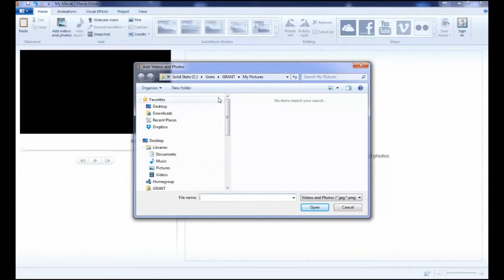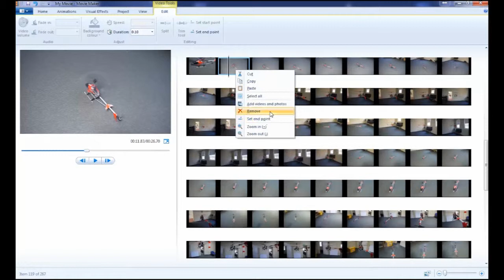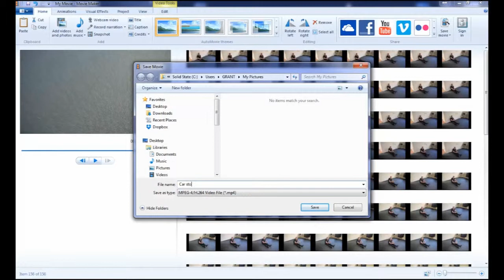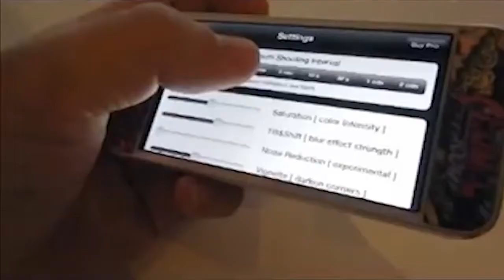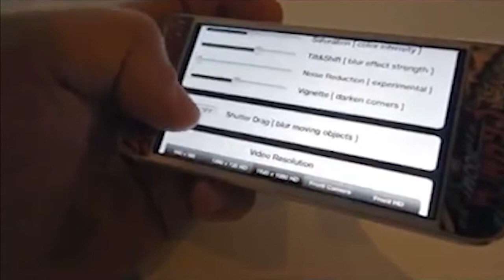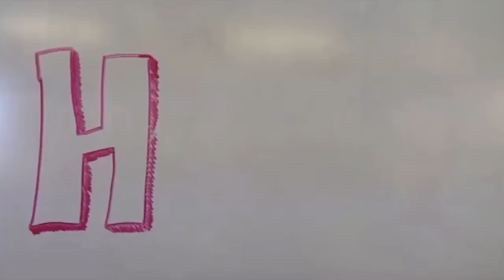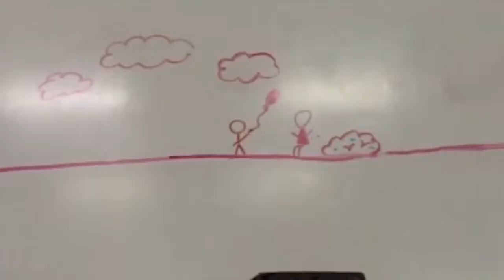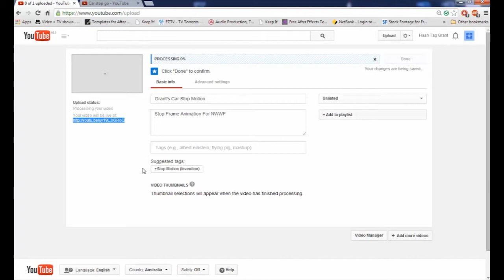NWFF How to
This video will help you to enter the north west film festival